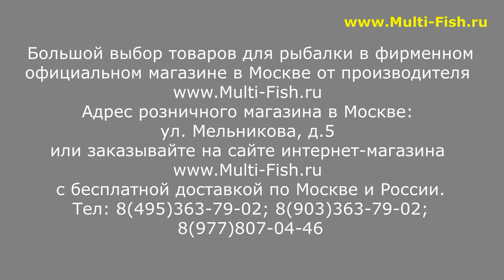РУЧКА ПОДСАЧНИКА - КАКУЮ ВЫБРАТЬ? ПОДСАЧНИК - КАКОЙ ДЛИНЫ МНЕ НУЖЕН? ВЫБИРАЕМ ПОДСАЧЕК ДЛЯ РЫБАЛКИ.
Подсачник - важнейший элемент на рыбалке. Подсачек необходим, когда Вы ловите на фидер, поплавочную удочку или донку.
От того, какой длины будет подсак, может зависеть Ваш улов. Как выбрать подобрать нужный подсачник, Вам расскажет эксперт Максим Балаев.

Наши преимущества:
2. САМЫЕ НИЗКИЕ цены со склада производителя, по Программе лояльности магазина Мульти-Фиш!
3. БЕСПЛАТНАЯ доставка по Москве и России в рамках Программы лояльности!
4. БЕССРОЧНАЯ гарантия на заводской брак на ВСЕ УДИЛИЩА!
5. Свой фирменный СЕРВИС-ЦЕНТР работающий более 20 лет! с ПОЖИЗНЕННОЙ гарантией на место ремонта!